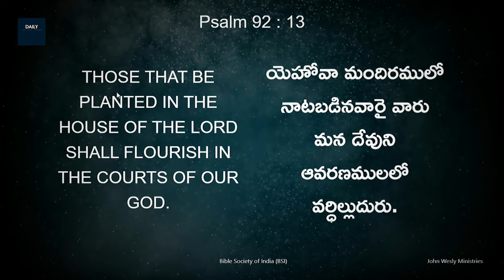Daily Bible Promise | ఈ రోజు దేవుని వాగ్దానం | 17 ఏప్రిల్ 2024 | Dr John Wesly